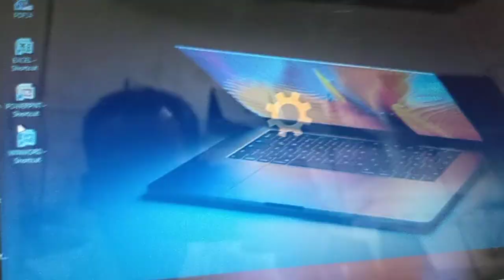Review Laptop Asus 555LA Core i3 Gen 4 | laptop second 2023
laptop second merk Asus core i3 Gen 4, ram 4, SSD 128 GB, 15 inch